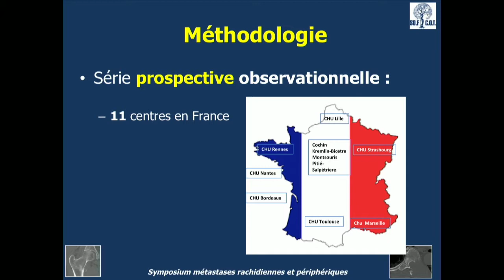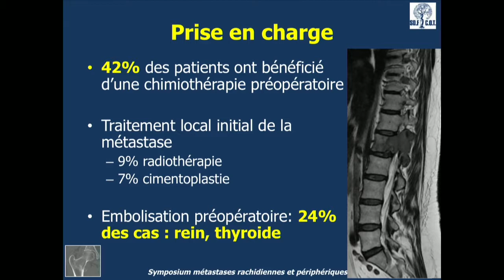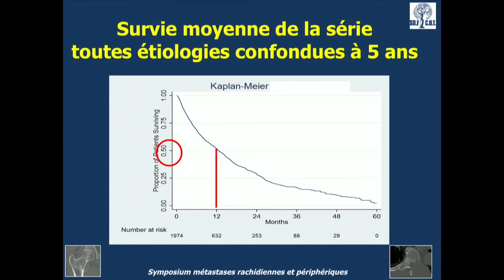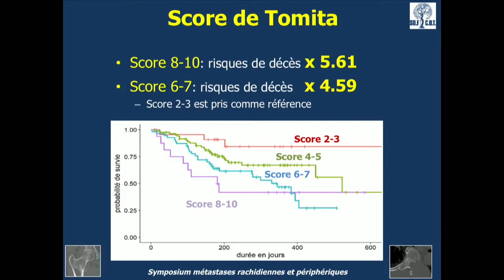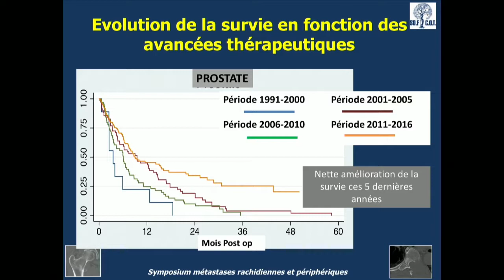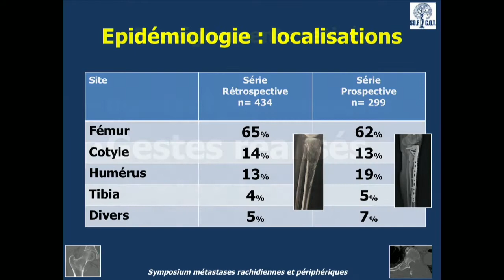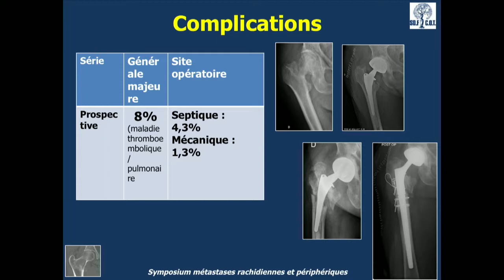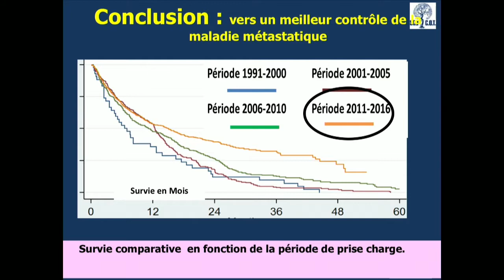Actualité sur la prise en charge opératoire des métastases des membres et du rachis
SÉANCE COMMUNE AVEC LA SOFCOT

Séance Académie de Chirurgie du mercredi 13 décembre 2017